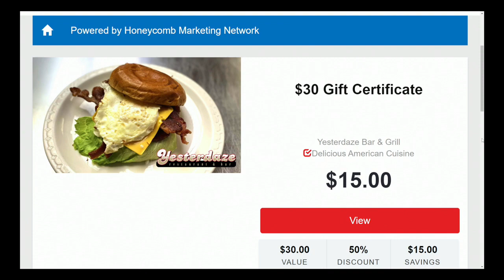Yesterdaze Bar & Grill, 3 Places in 1!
Tasty Tuesday Yesterdaze Bar & Grill, 3 Places in 1!